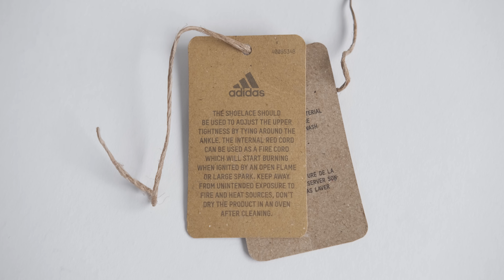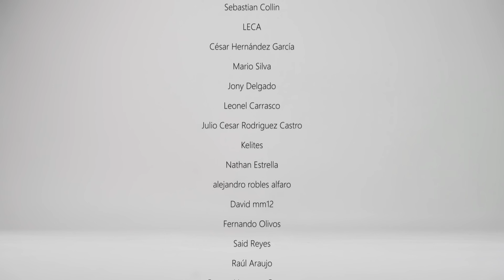¡COMPRÉ EL MEJOR YEEZY DEL AÑO Y PRÓXIMOS LANZAMIENTOS!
Click AQUÍ para COMPRAR las YEEZY 500 Tactical BT Utility Black

¡Uno de los MEJORES SNEAKERS del AÑO!